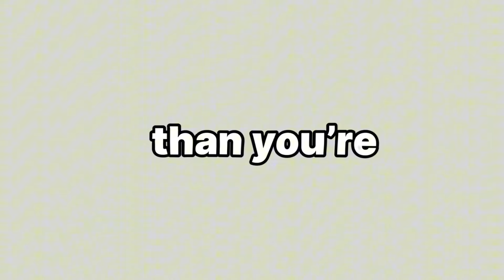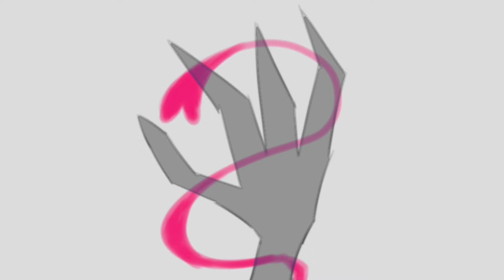New side of me (Hazbin hotel Fananimation)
Hello, everyone. I'm going to school now that the vacation is over, but I don't think I'll be able to upload animations often because I'm going up to the 8th grade. It will come out though!!

This is all